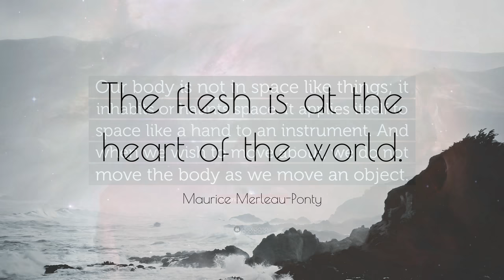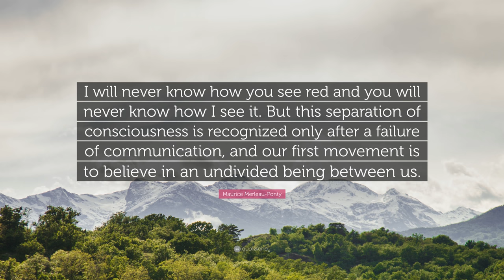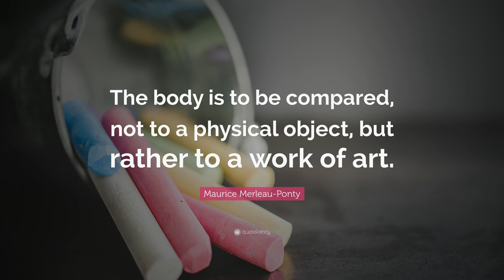TOP 20 Maurice Merleau-Ponty Quotes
“We know not through our intellect but through our experience.”
— Maurice Merleau-Ponty (00:00)

“The body is our general medium for having a world.”
— Maurice Merleau-Ponty (00:07)

“The flesh is at the heart of the world.”
— Maurice Merleau-Ponty (00:14)

“Our body is not in space like things; it inhabits or haunts space. It applies itself to space like a hand to an instrument. And when we wish to move about, we do not move the body as we move an object.”
— Maurice Merleau-Ponty (00:21)

“Language transcends us and yet we speak.”
— Maurice Merleau-Ponty (00:28)

“My own words take me by surprise and teach me what to think.”
— Maurice Merleau-Ponty (00:35)

“Our own body is in the world as the heart is in the organism: it keeps the visible spectacle constantly alive, it breathes life into it and sustains it inwardly, and with it forms a system.”
— Maurice Merleau-Ponty (00:42)

“I may speak many languages, but there remains one in which I live.”
— Maurice Merleau-Ponty (00:49)

“The world is nothing but ’world-as-meaning.”
— Maurice Merleau-Ponty (00:56)

“I will never know how you see red and you will never know how I see it. But this separation of consciousness is recognized only after a failure of communication, and our first movement is to believe in an undivided being between us.”
— Maurice Merleau-Ponty (01:03)

“We should be sensitive to the thread of silence from which the tissue of speech is woven.”
— Maurice Merleau-Ponty (01:10)

“The phenomenological world is not the bringing to explicit expression of a pre-existing being, but the laying down of being. Philosophy is not the reflection of a pre-existing truth, but, like art, the act of bringing truth into being.”
— Maurice Merleau-Ponty (01:17)

“The photograph keeps open the instants which the onrush of time closes up forthwith; it destroys the overtaking, the overlapping, the metamorphosis of time.”
— Maurice Merleau-Ponty (01:24)

“Speech is not a means in the service of an external end. It contains its own rule of usage, ethics, and view of the world, as a gesture sometimes bears the whole truth about a man.”
— Maurice Merleau-Ponty (01:31)

“Socrates reminds us that it is not the same thing, but almost the opposite, to understand religion and to accept it.”
— Maurice Merleau-Ponty (01:38)

“The perceived world is the always-presupposed foundation of all rationality, all value, and all existence.”
— Maurice Merleau-Ponty (01:45)

“We must therefore rediscover, after the natural world, the social world, not as an object or sum of objects, but as a permanent field or dimension of existence.”
— Maurice Merleau-Ponty (01:52)

“Nothing determines me from outside, not because nothing acts upon me, but, on the contrary, because I am from the start outside myself and open to the world.”
— Maurice Merleau-Ponty (01:59)

“The body is to be compared, not to a physical object, but rather to a work of art.”
— Maurice Merleau-Ponty (02:06)

“Visible and mobile, my body is a thing among things; it’s caught in the fabric of the world, and its cohesion is that of a thing. But, because it moves itself and sees, it holds things in a circle around itself.”
— Maurice Merleau-Ponty (02:13)